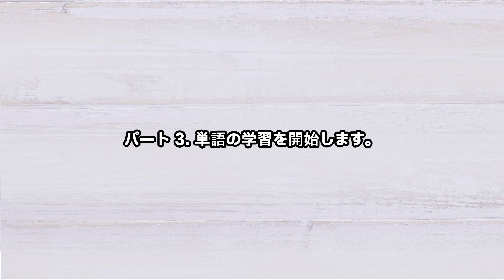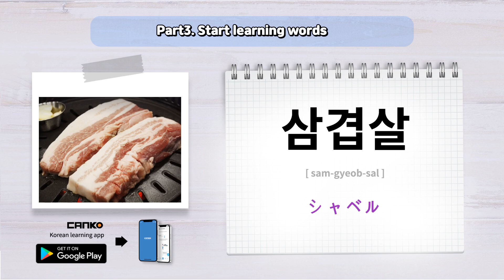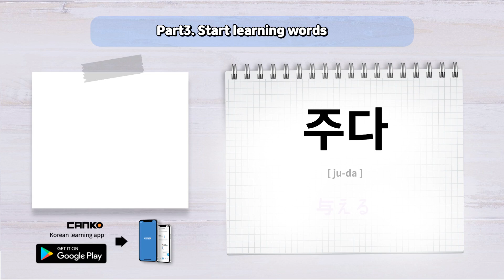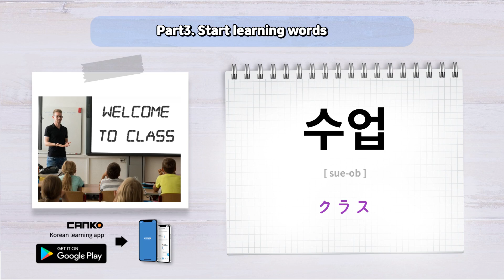韓国語の単語3 - 韓国語、語彙、ハングル、韓国語の単語を学びます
韓国語の単語 - 韓国語、語彙、ハングル、韓国語の単語を学びます
1日たった10分の投資で韓国語をマスターできる
Kドラマを見たり、K-POPを聴いたり、K-ビューティーコンテンツを楽しんだりするとき、韓国語は理解できますか?

CANKO 韓国語アプリを使用すると、韓国語をすばやく簡単に学習できるため、お気に入りの韓国ドラマ、音楽、美容関連のコンテンツを字幕なしで理解できるようになります。また、通訳や翻訳アプリを使わずに、韓国の最も美しい都市を旅行するために必要な単語やフレーズも教えてくれます。

ネイティブ教師が録音したフレーズを聞いて繰り返すことで、すぐに流暢に韓国語を話せるようになります。

アプリはあなたの声を録音し、あなたの発音をネイティブの韓国人教師の発音と比較して、より自然に聞こえるようにします。

CANKO 韓国語アプリを 1 日わずか 10 分間使用するだけで、韓国語の基礎からネイティブのような流暢な会話まで、簡単かつ迅速に韓国語をマスターできます。

CANKO アプリがあなたの韓国語学習に役立ったら、ぜひお友達と共有してください。
自信を持って韓国語を話しましょう！
「CANKOのおかげで韓国語が話せるようになりました！」